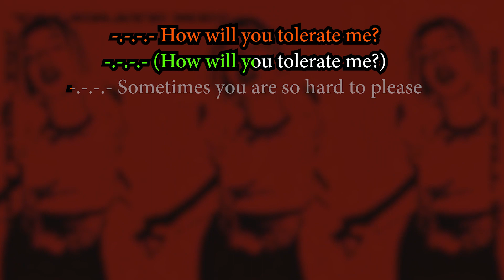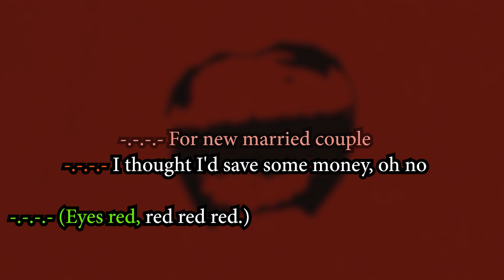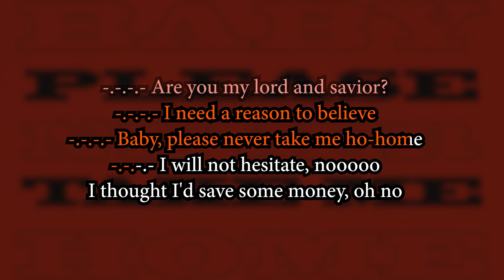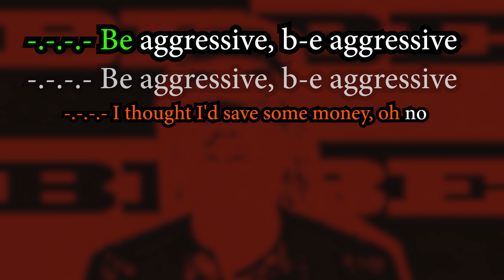KARAOKE - Yves Tumor - Operator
HELLOOOOOOOOOOUUU!! IS THIS THE OPERATOR?

yeah boii